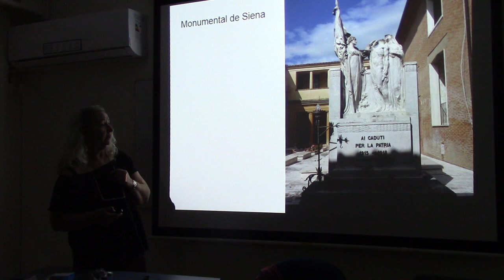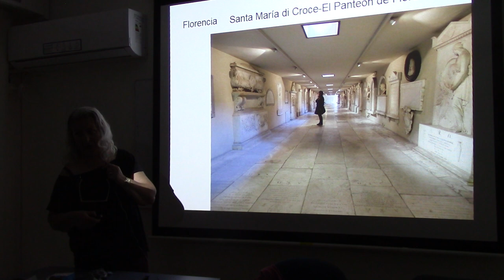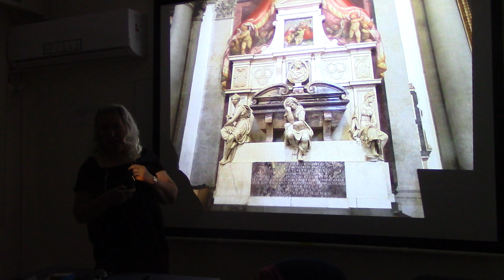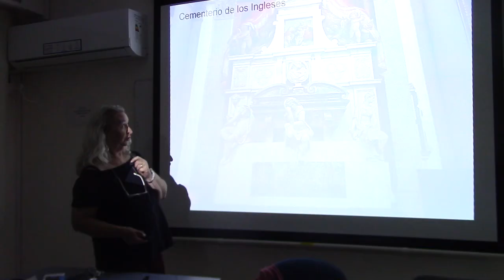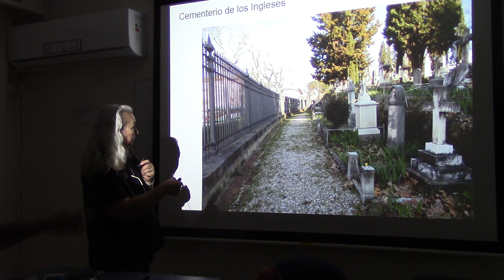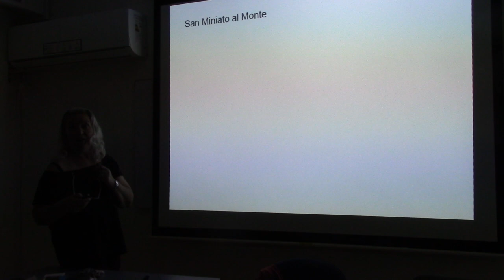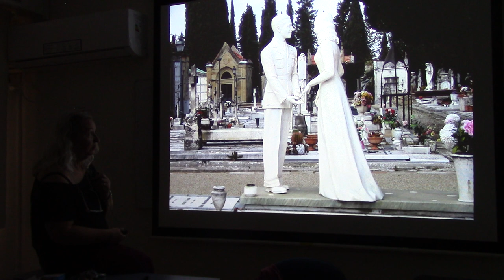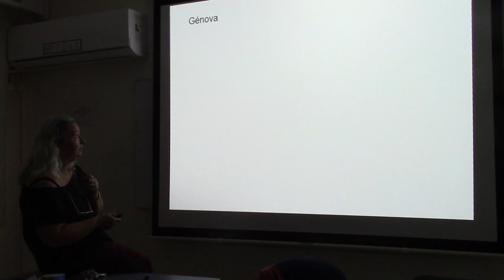279 CEMENTERIOS DE LA TOSCANA POR MARIA LAJE EN CLASE DEL DR LAZARA